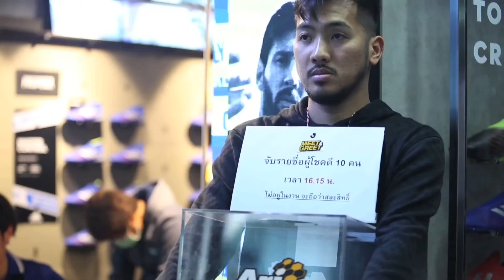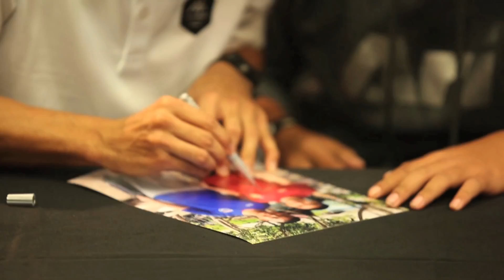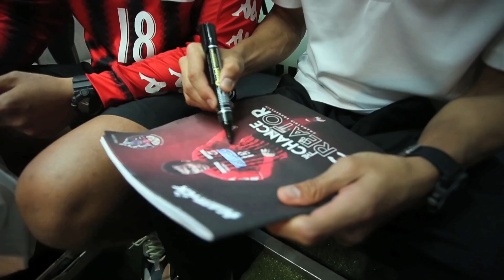Meet & Greet "เจ" ชนาธิป และ คาชิว่าสองนักเตะจากเจลีก 🇯🇵🎌⚽️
ชมวีดีโอบรรยากาศงาน 🤝❤️
J.League Meet and Greet at Ari Football
กับสองนักเตะเจลีก 🇯🇵🎌⚽️
• ชนาธิป สรงกระสินธ์ : คอนซาโดเล่ ซัปโปโร
• โยชิฟุมิ คาชิว่า : ซานเฟรซเซ ฮิโรชิม่า

ณ อาริฟุตบอล สาขาสยามสแควร์ ซอย6

ขอขอบคุณผู้ที่มาร่วมงานทุกท่าน
หากผิดพลาดประการใด ขออภัยมา ณ ที่นี้